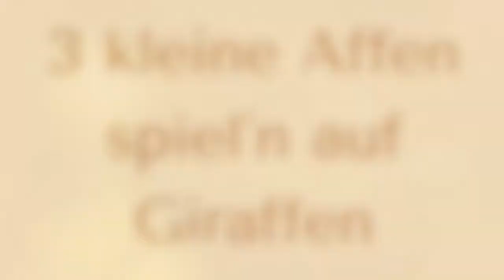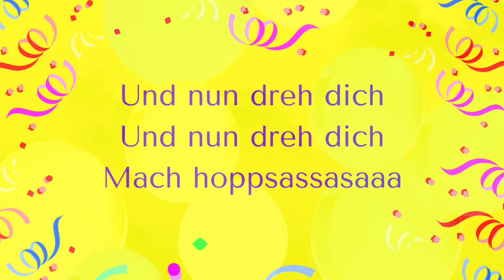"FASCHING & PARTY" (Kita & Krippe)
Kinderlieder mit Bewegung für kindergarten grundschule fasching und party